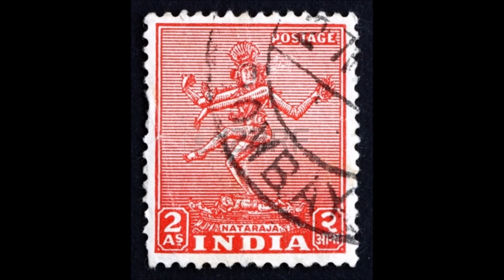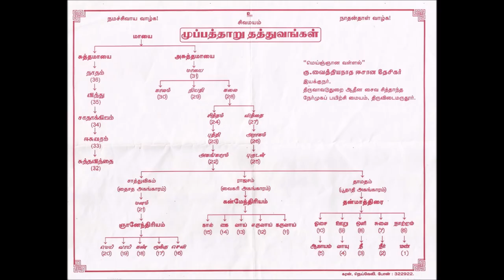Gnana Tamil Thirugnana Sambandar Part 1 Sorpozhivu So So Me ayya